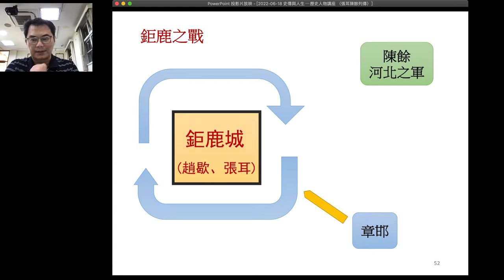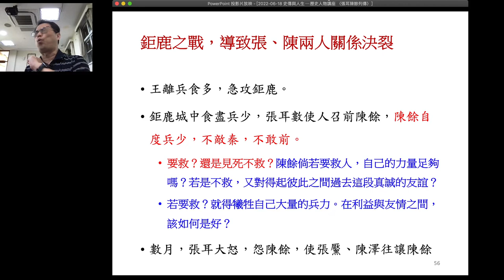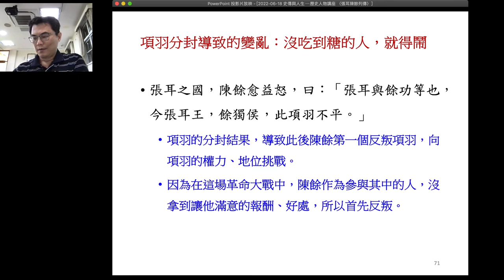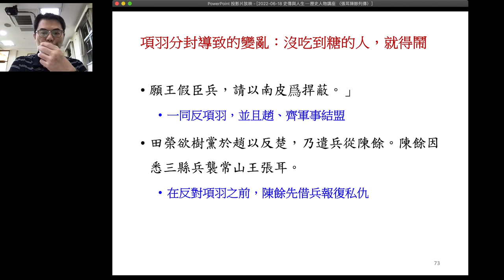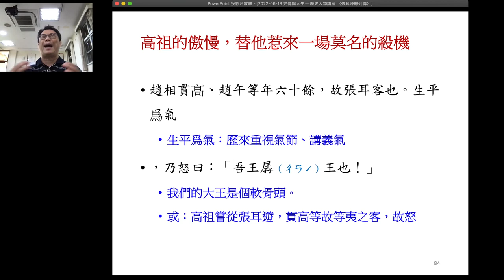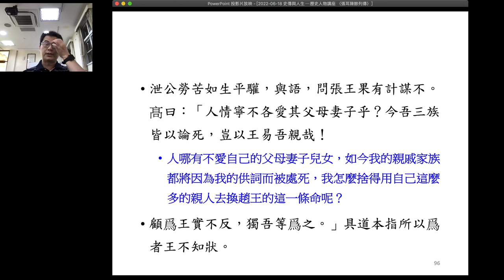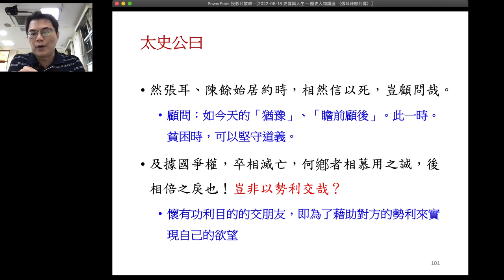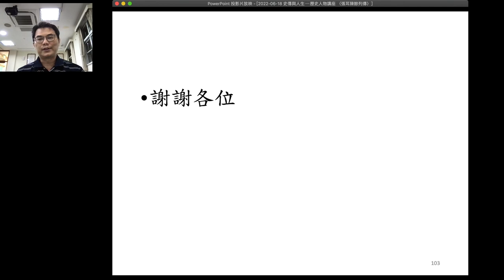🔎《錢穆故居素書樓講堂》 – 史傳與人生系列：「張耳陳餘列傳・二」，姜義泰老師，111年07月16日​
張耳、陳餘雖然並非特別令人耳熟能詳的歷史人物，但他們的命運和作為卻在人類歷史和社會上屢見不鮮。這兩位共患難的至交好友，一路扶持相助，攀上王侯之位。可是，隨後卻因現實局勢的利益和人性中的嫉妒怨恨之心，而終至反目成仇，不見對方人頭落地不肯罷休。​
《史記》〈張耳陳餘列傳〉記敘了張耳、陳餘兩人在秦末天下大亂之前的深厚情誼，以及在革命時代來臨之後，兩人共同輔佐趙歇為王的情形。最後，兩人又因誤解和利益分配的問題下，走向決裂的清楚過程。111年07月16日（週六）下午14：00，來錢穆故居和姜義泰老師一起探討這兩人命運的歷程，對於我們理解歷史、理解人性、理解人心在不同情境下的多樣表現的深刻意義。

🚀歡迎大家在直播聊天室或評論區留言討論提問，我們將會請老師回答​！